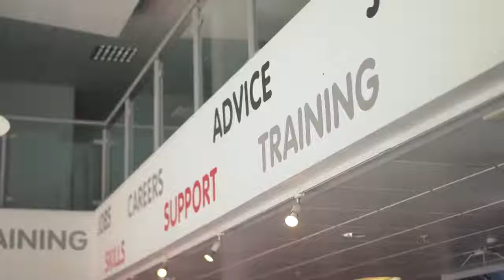Exeter Works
Exeter Works is a partnership between Exeter City Council and Exeter Chamber of Commerce. Working together with a wide range of other organisations from across Exeter, our aim is to make it easier for individuals and businesses to access information about jobs, training, redundancy and a range of other support.